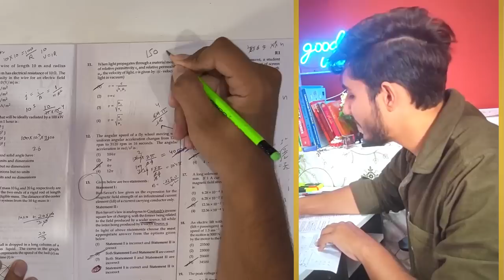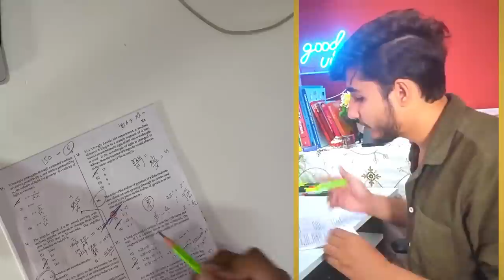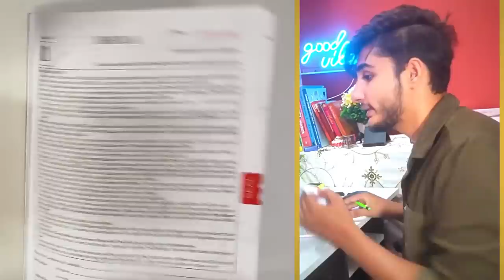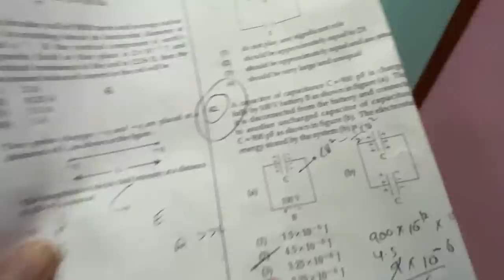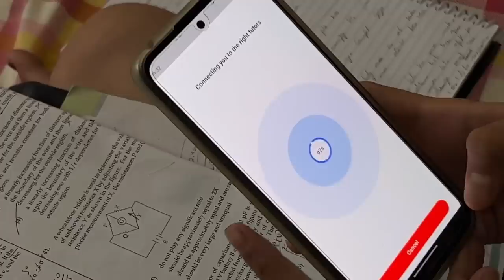How you can score 150+ in physics NEET 🔥🙌 | Physics strategy for NEET 2023 physics strategy 🤩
Hello guys

So, guys
I scored 150 in NEET 2022
and in this video, I discussed what mistakes
I did that you shouldn't repeat to score 180 in physics
I shared my short notes and NEET 2022 paper in this video

how to score 180 in physics neet,
how to score 180/180 in physics neet,